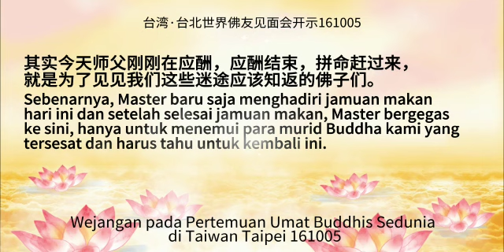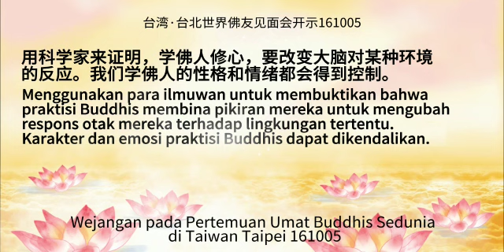Praktisi Buddhis harus belajar untuk menyeimbangkan pikiran, berpuas diri dan selalu bahagia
台北世界佛友见面会开示 161005

学佛人要学会平衡心理，知足常乐

Wejangan pada Pertemuan Umat Buddhis Sedunia di Taiwan-Taipei 161005